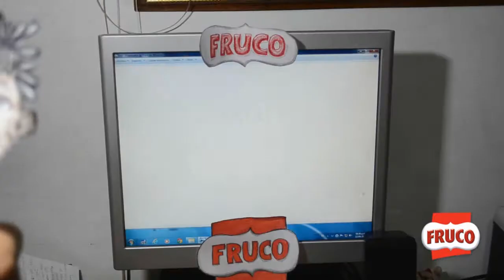La alegría de Sabor Fruco al son de Cuadrado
La imaginación del colombiano no tiene límites; descubre cómo esta participante sorprendió al ritmo de Cuadrado y sabor Fruco.